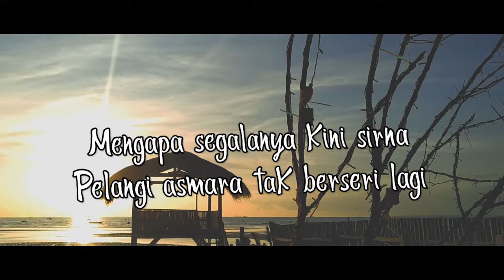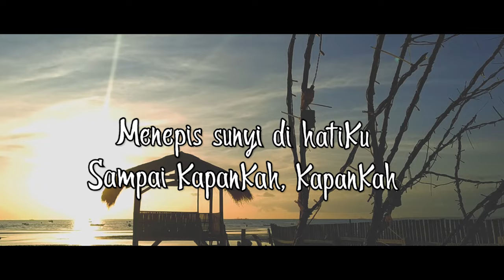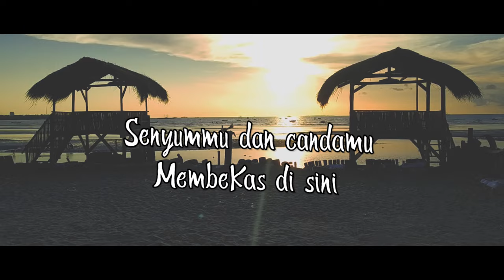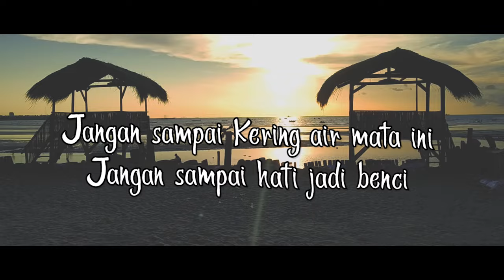Meta Armys - Sampai Kapankah Sepiku Berakhir (Official Lyric Video)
Sebenarnya Meta Armys sempat menolak tawaran bernyanyi. Dan memberikan tawaran itu pada adiknya Mega Selvia. Tetapi kesuksesan Mega bernyanyi akhirnya menggoda Meta untuk ikut menekuni bidang ini. Jadilah album ‘Sendiri Tersiksa Rindu’ rilis pada April 1988. Untuk album ini selain ditangani Pompi untuk urusan musik, Meta juga membawakan 3 lagu karya musisi yang populer di era 80an tersebut. Termasuk ‘Sampai Kapan Sepiku Berakhir’ yang mengisi track nomor tujuh di album ini.

BLOK M SQUARE Lt. Basement. Blok B 217-218
Jakarta Selatan

Buruan. Sebelum Kehabisan !